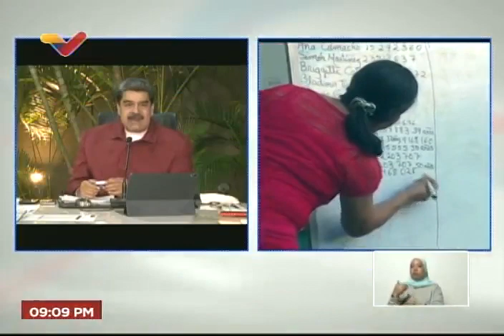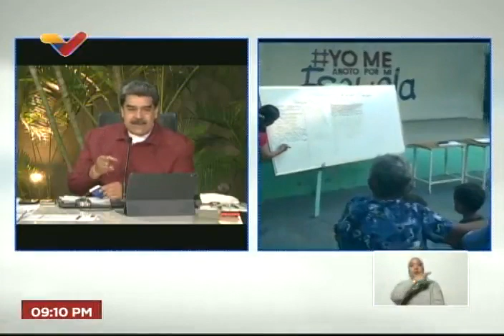Maduro en reunión con Buró Político del PSUV, 14 noviembre 2022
El Presidente de Venezuela, Nicolás Maduro, se reúne con el Buró Político del PSUV e informa de 400 mil personas postuladas el fin de semana pasado para las elecciones de estructuras a nivel de estado, municipio y parroquia.

USDT o Bitcoin (BEP20): 0xef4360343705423a24119205eeb1de2a10fd23f4

USDT (TRC20): TQJB86JZjF5Kt1C7f322aax4iyD6x65UcV

Petros: PFfDUW3cj1WD7cUPYg9MK2EtgG5nUgVzuc